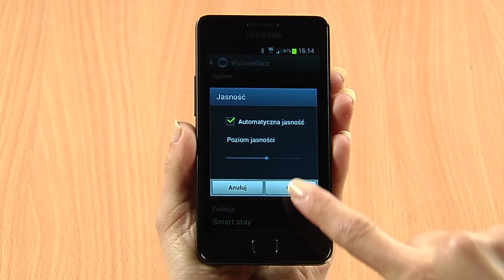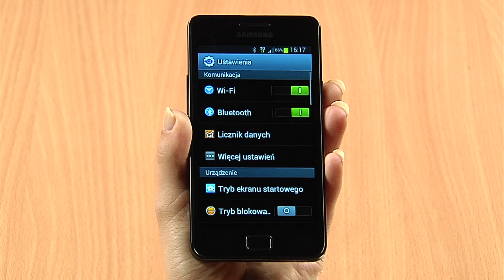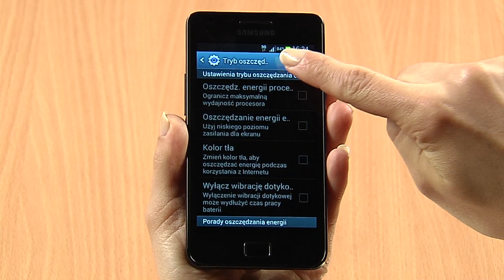ORANGE EKSPERT - Jak oszczędzać baterię w smartfonie?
Chcesz dłużej korzystać ze swojego smartfona bez ładowania baterii? Sprawdź jak to zrobić jeśli korzystasz z telefonu z Androidem.